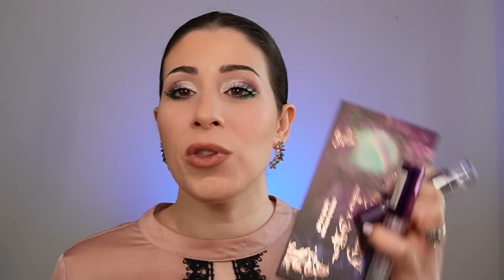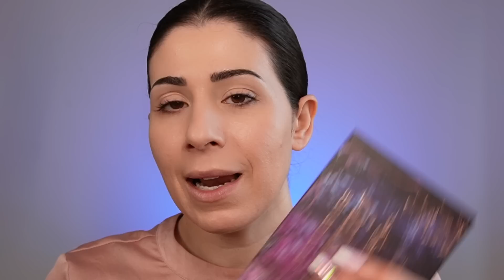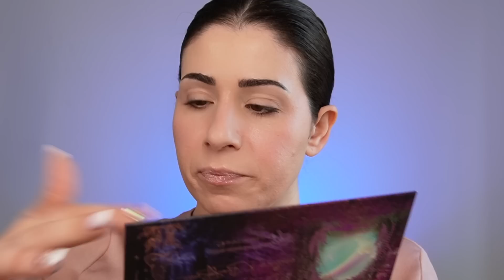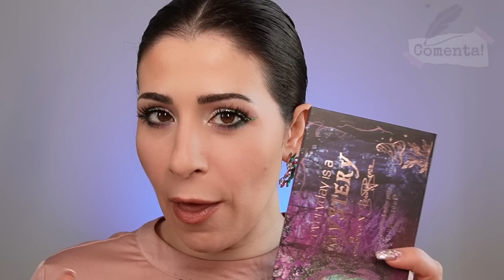NOVEDADES ESSENCE: Everyday is a mystery + primeras impresiones productos LOWCOST!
📲𝕄á𝕤 𝕕𝕖 𝕞í 𝕖𝕟…

-Amiiyok
30% dto código CRYS

📸𝕄𝕚 𝕜𝕚𝕥 𝕕𝕖 𝕘𝕣𝕒𝕓𝕒𝕔𝕚ó𝕟

Mis luces (aro)
Luces laterales